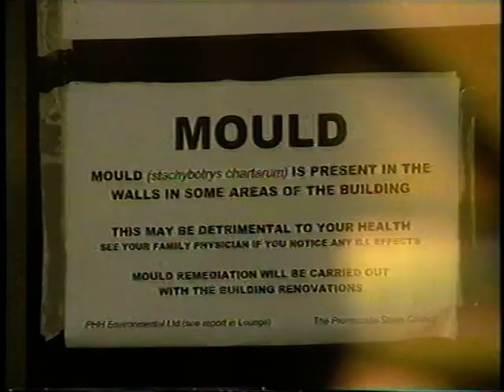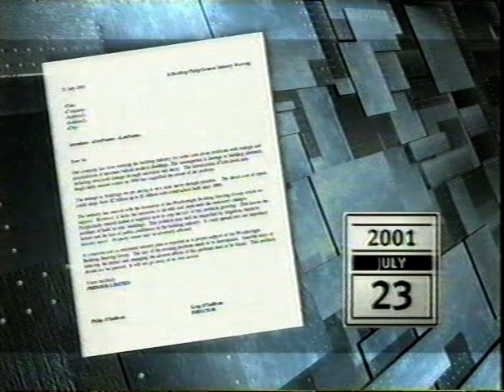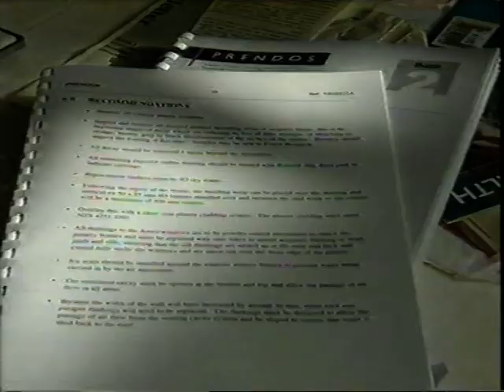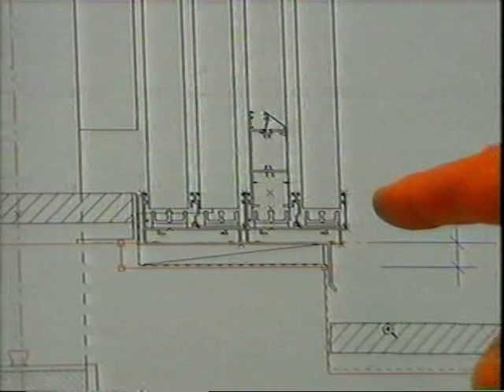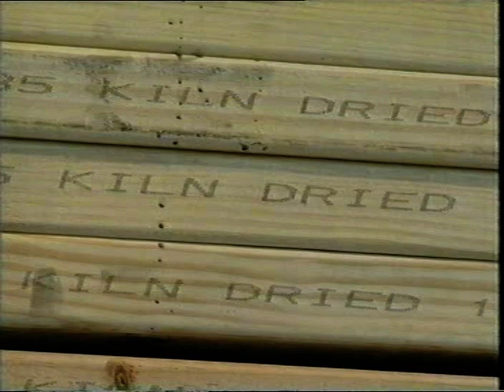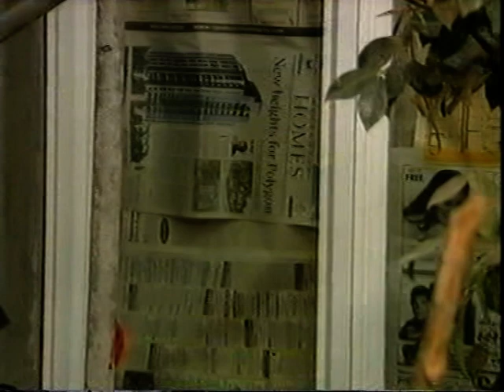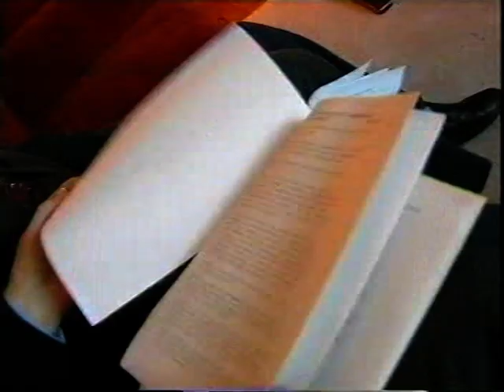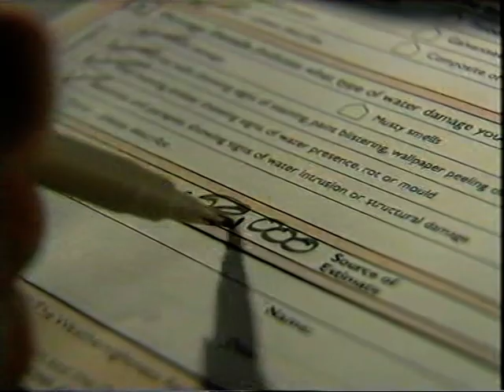ASSIGNMENT 2002 NZ